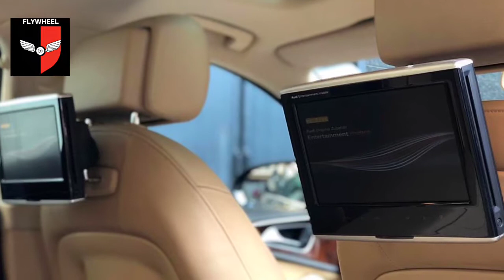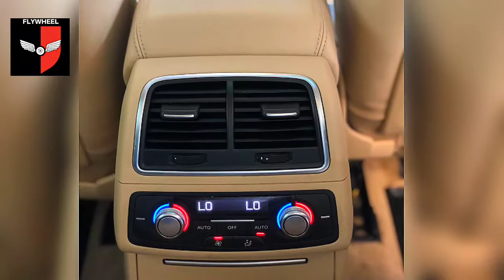AUDI A6 TECHNOLOGY PACK 2013 CBU UNIT